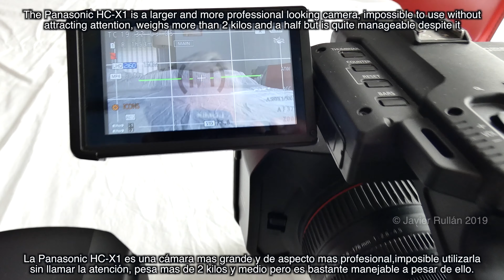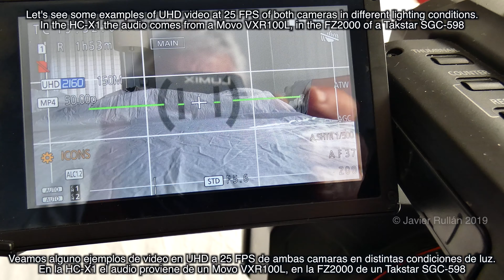Panasonic HC X1 versus FZ2000/2500 [4K] Video Cameras with video samples (English subtitles)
Panasonic HC-X1 versus FZ2000/2500 4K Video Cameras with video samples
Audio comes from a Movo VXR100L and in the FZ2000 of a Takstar SGC-598
 Differences between these two cameras of Panasonic, the HC-X1 of 3,199.90 euros of official price and the FZ2000 / 2500 of 1,249.99 euros
Diferencias entre estas dos cameras de Panasonic, la HC-X1 con un precio oficial de 3.199,90 euros y la FZ2000/2500  por 1.249,99 euros.